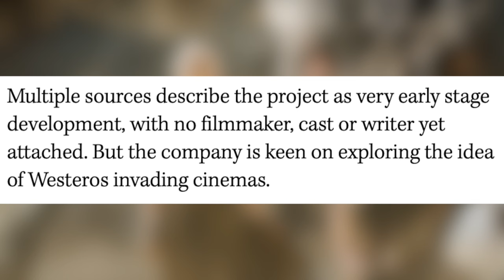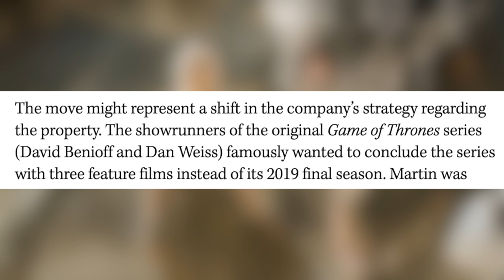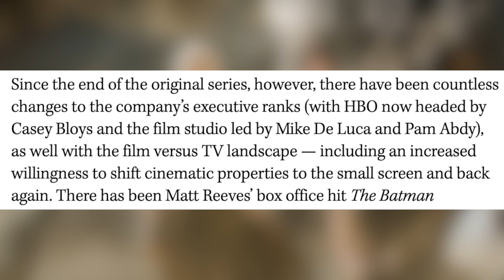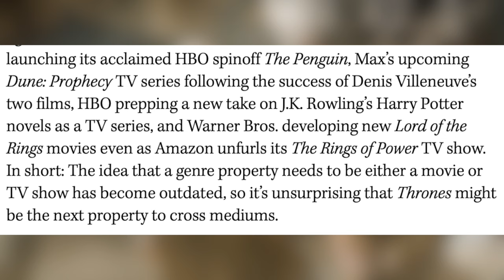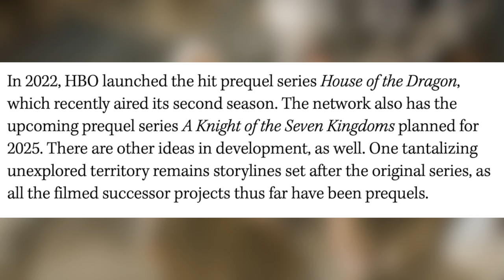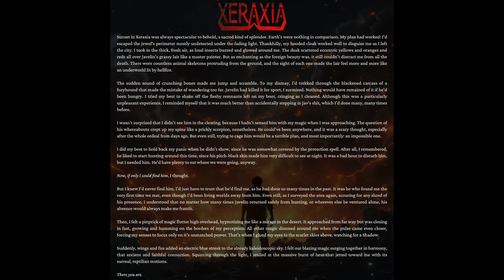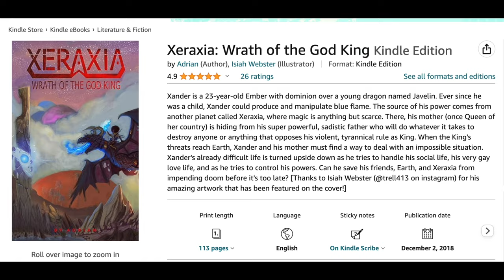A GAME OF THRONES MOVIE IS IN DEVELOPMENT!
Apparently Warner Bros has been quietly been developing at least one Game of Thrones film. Y’all KNOW I had to come up here and talk about this with yall omg what do yall think!